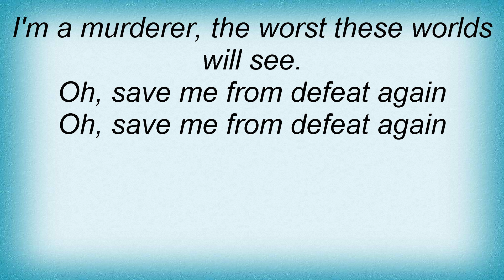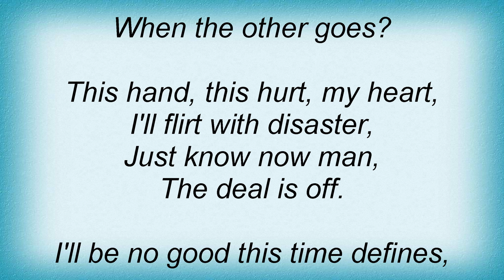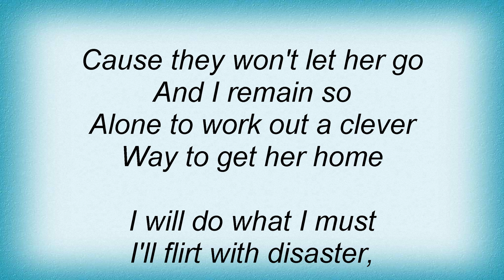Coheed And Cambria - in the flame of error Lyrics